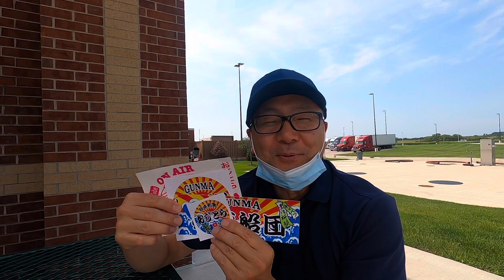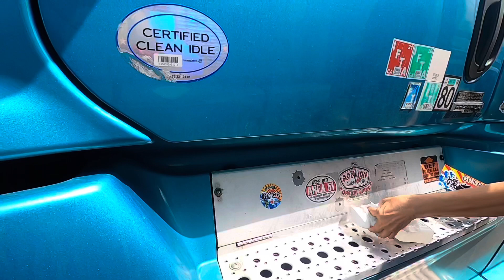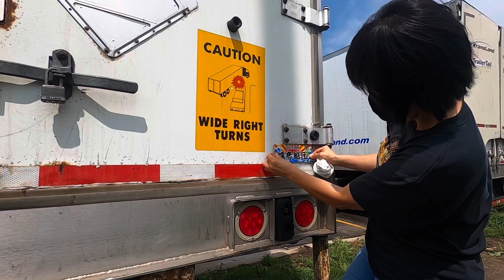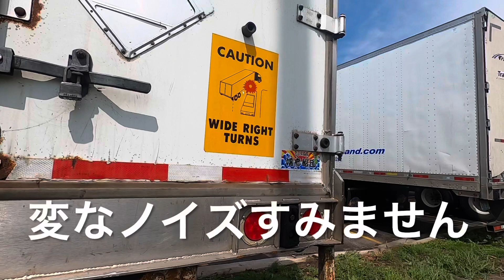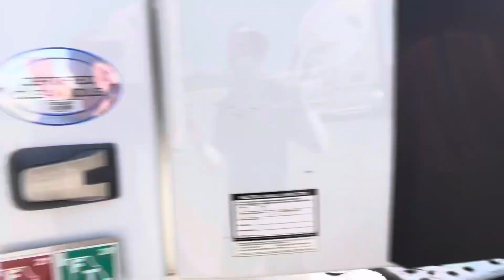おじとらさんからPUNKさんへ8/15/21 トレーラー運転手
おじとらさんからのステッカー無事にPUNKさんに届けました。

そしてなんと、こんな偶然があるもんだ😵‍💫